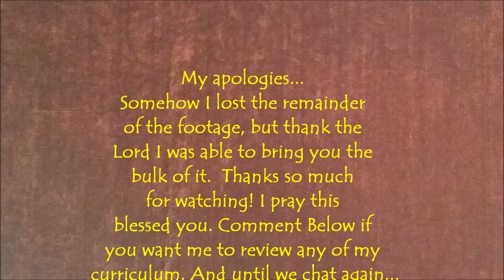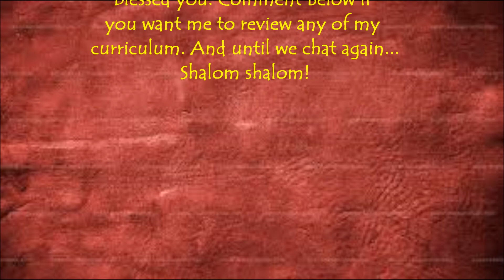Homeschool Curriculum - Classical Conversations, etc.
What I use to teach my one 5th Grader.